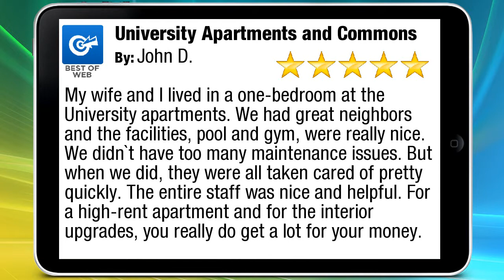Durham North Carolina Apartments | University Apartments and Commons Durham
My wife and I lived in a one-bedroom at the University apartments. We had great neighbors and the facilities, pool and gym, were really nice. We didn't have too many maintenance issues. But when we did, they were all taken cared of pretty quickly. The entire staff was nice and helpful. For a high-rent apartment and for the interior upgrades, you really do get a lot for your money.

The expansive layout of the community provides plenty of space for off-street parking. With over seven different one bedroom floor plans, we offer a wide variety of price ranges that are sure to meet your needs.

Eric Omondi Performing Live in North Carolina (Raleigh)
My Apartment Tour 2015
Has NC's Governor Suppressed Thousands of Votes? | NC NAACP
Mi Departamento en JAPON (APARTMENT TOUR)
Home Field Advantage - Lorenzo Cain, Kansas City Royals
Inside Secrets of a Real Estate Agent
2014 Surf Fishing Trip to NC Outer Banks
"The Mushroom House," The Maryland's Wildest Home
West Village - DURHAM, NC - Apartment Rentals
6 rooms into 1: morphing apartment packs 1100 sq ft into 420
Arkansas: The Worst Place to Rent in America
Arboretum at Southpoint Apartments in Durham, NC - ForRent.com
Grand Homes - Hamptons Model
Durham, Where great things happen
Minute Makeover: How To Make Your First Rental Apartment Stylish On A Budget
Ingrid's Apartment Tour!!!
My Japanese APARTMENT TOUR!
Durham Barbecue Trail
Should You Own or Rent Your Own Home
Century Trinity Estates | Apartments in Durham NC | Two Bedroom Townhome